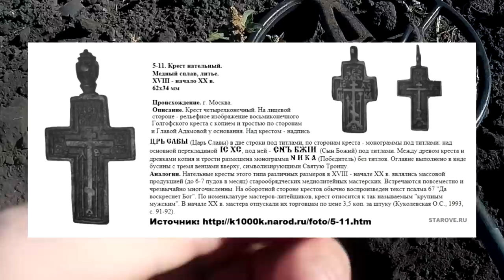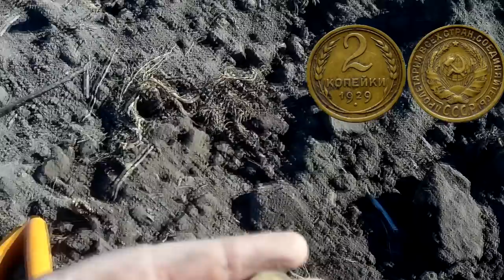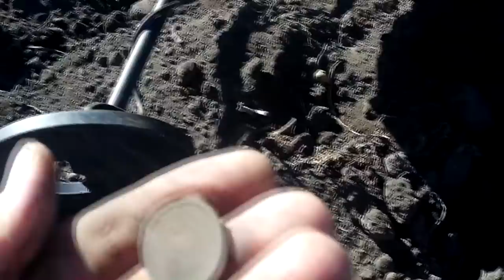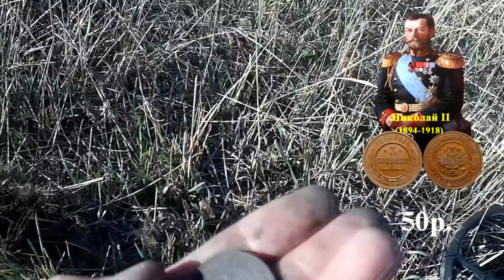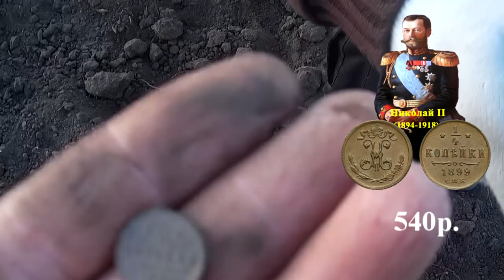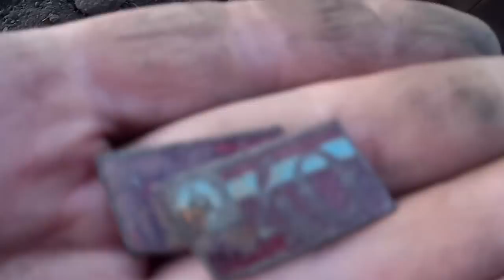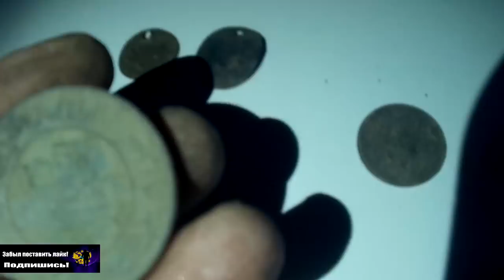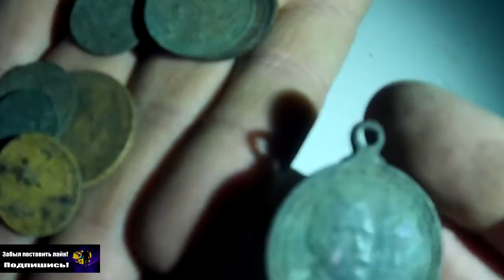Вот это находка! Вслед за трактором...